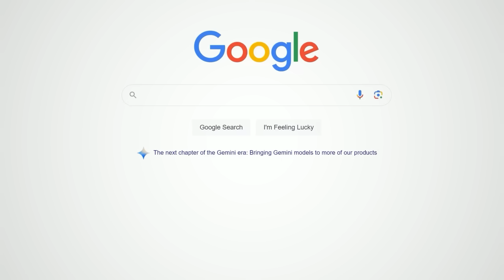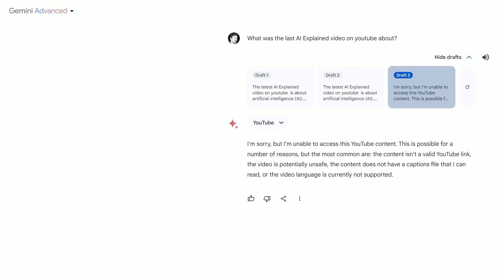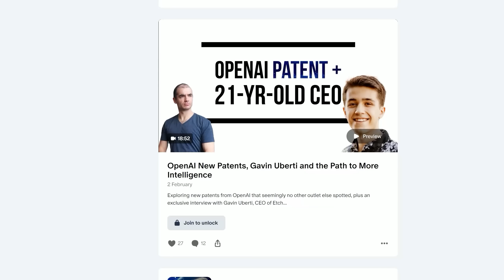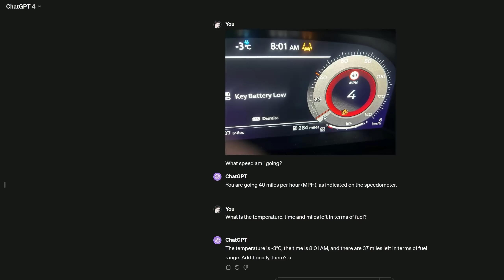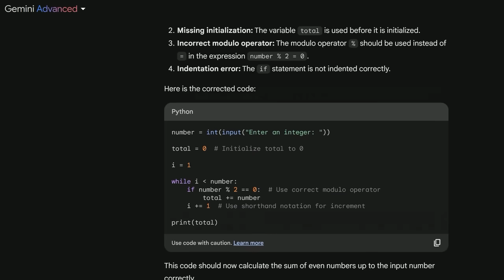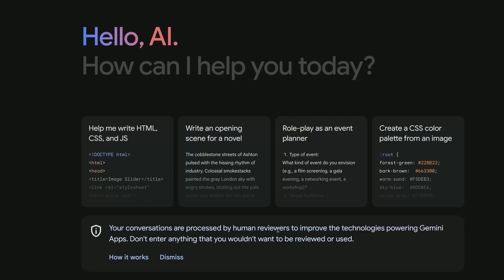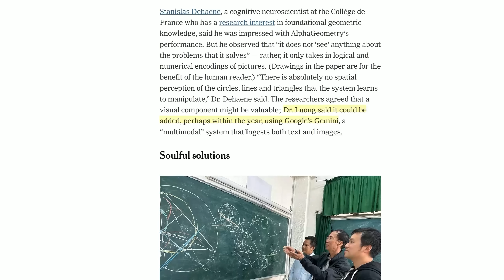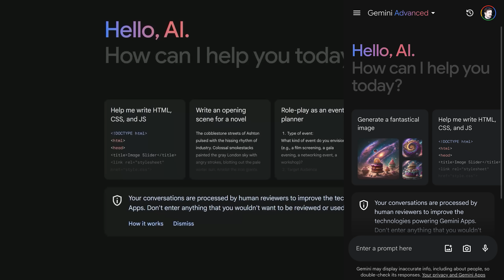Gemini Ultra - Full Review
Tests include images, debugging, mathematics, theory of mind, logic, Google Maps, YouTube, jailbreaks and more, all compared to GPT-4 Turbo. Google might want to know about some of these. I’ll also give some tips on usage, because Gemini is a sensitive soul. And I’ll also tell you about a chat I’m going to be having with the founder of Perplexity, the company some say will take down Google.